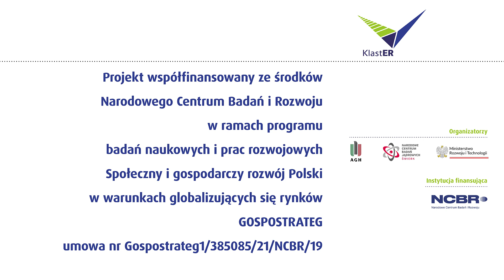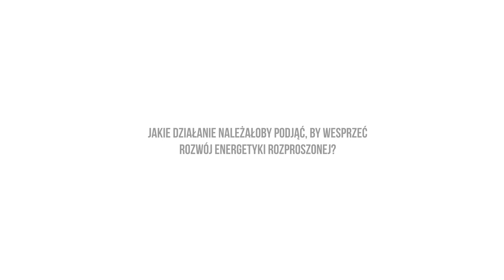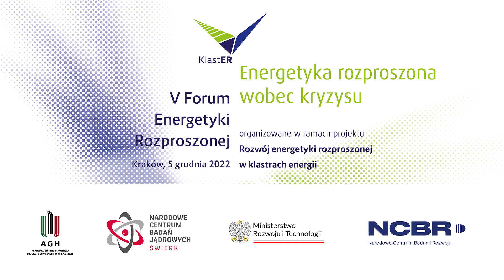Ireneusz Zyska: Energetyka rozproszona to szansa na bezpieczeństwo energetyczne w wymiarze lokalnym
Wypowiedź Ireneusza Zyski (MKiŚ) w trakcie V Forum Energetyki Rozproszonej, które odbyło się 5 grudnia 2022 roku na terenie kampusu AGH w Krakowie.

Projekt współfinansowany ze środków Narodowego Centrum Badań i Rozwoju w ramach programu badań naukowych i prac rozwojowych Społeczny i gospodarczy rozwój Polski w warunkach globalizujących się rynków GOSPOSTRATEG / umowa nr Gospostrateg1/385085/21/NCBR/19